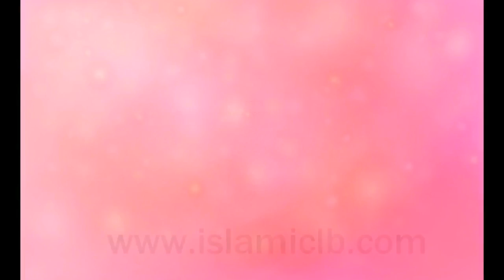Sheikh Akhtarul Aman Madani বিতর ছালাতে কোন দোয়া কুনুত পড়তে হবে?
বিতর ছালাতে কোন দোয়া কুনুত পড়তে হবে?